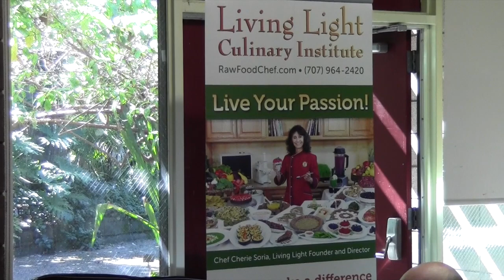Cherie Soria and Dan Ladermann - "Is Vegan Enough to Ensure Good Health?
Presentation given Sunday Oct 4, 2015 at San Francisco Vegetarian Society's 16th annual World Veg Festival event.